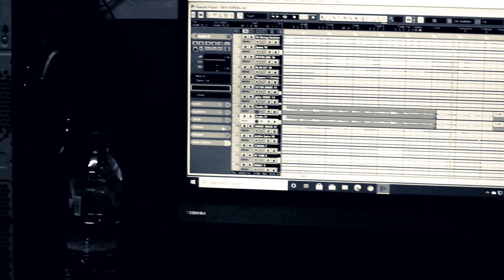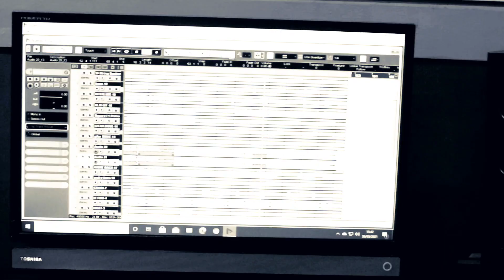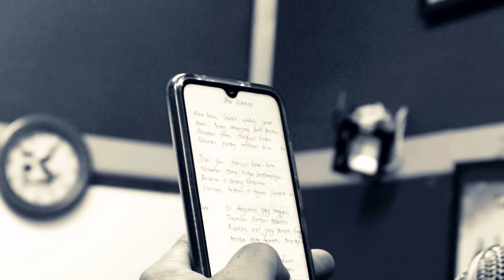Kembali ke Studio dengan Lochness, menggarap lagu "New Normal" ...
...beginilah aktifitas Lochness di studio Kang Ray, mengerjakan lagu yang terbaru...New Normal 😁...